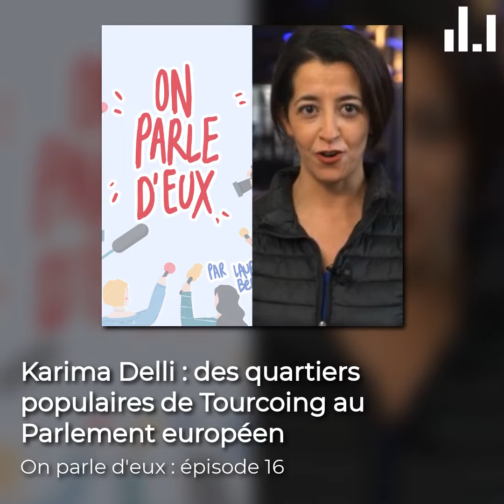Karima Delli : des quartiers populaires de Tourcoing